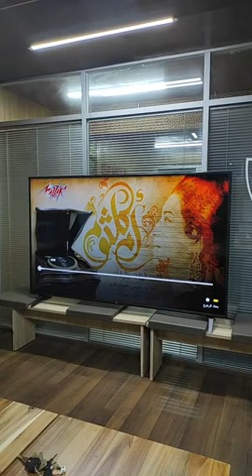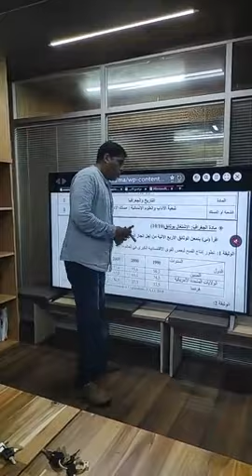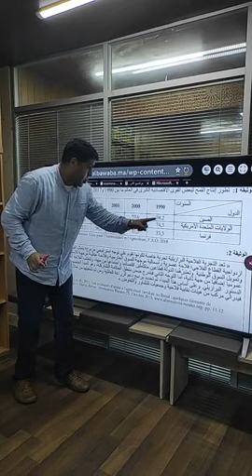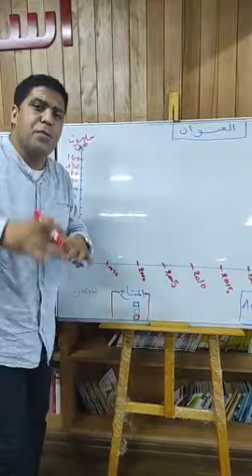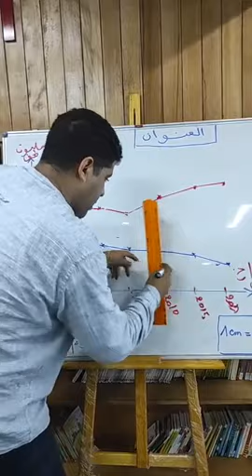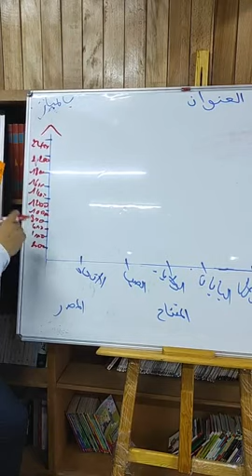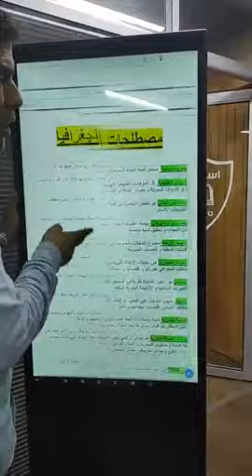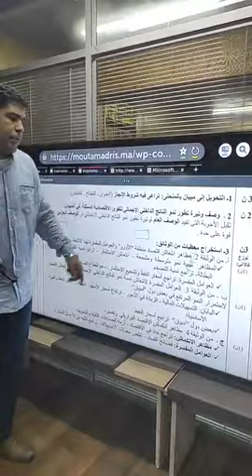الجغرافيا تطبيقي للأولى والثانية باكالوريا(طريقة رسم مبيان)